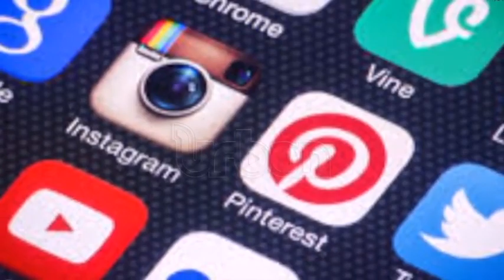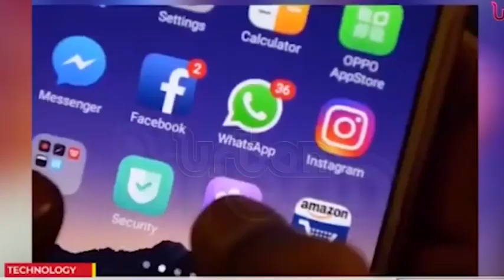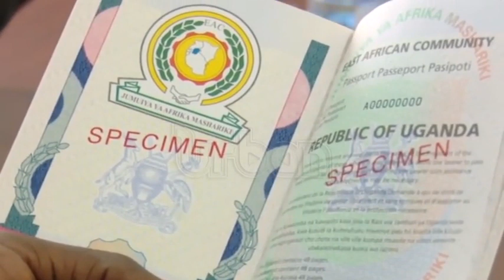Govt urged to lower internet cost